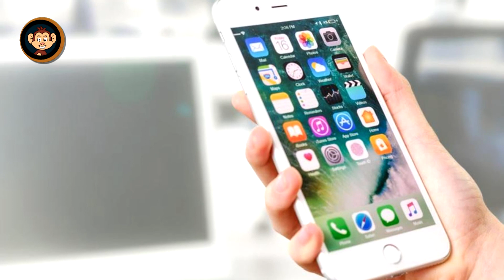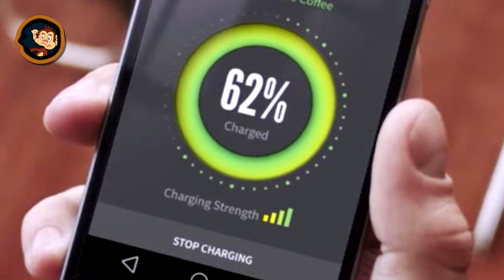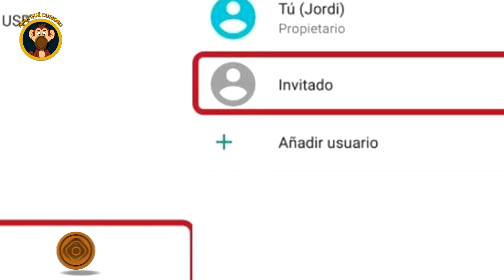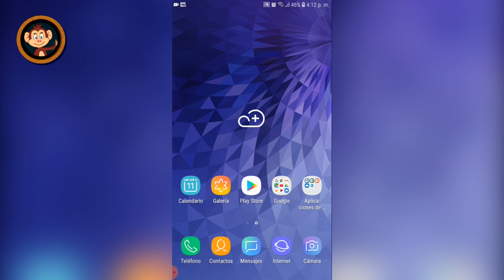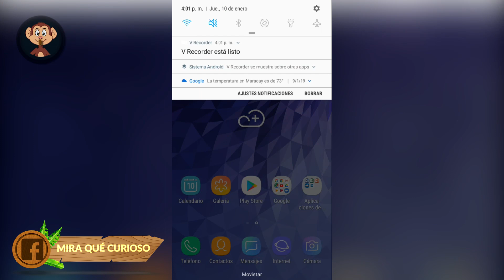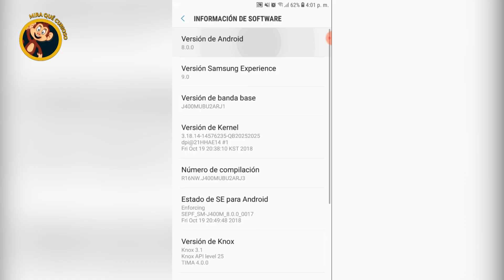8 Características Secretas del Móvil 📱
Os traemos un top para los más curiosos que quieren conocer todos los secretos del su móvil. En este top podrás conocer 8 características y aplicaciones secretas de tu móvil que no todo el mundo conoce.

¡Disfrutar del vídeo!